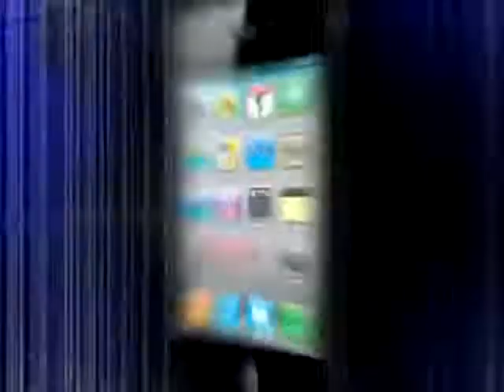Chilled out Karisma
Returning heroine Karisma Kapoor finds an admirer in co-star Jimmy Shergill who says she's a relaxed and chilled out person. Given that the movie they're working in together is called Dangerous Ishq, should we worry?